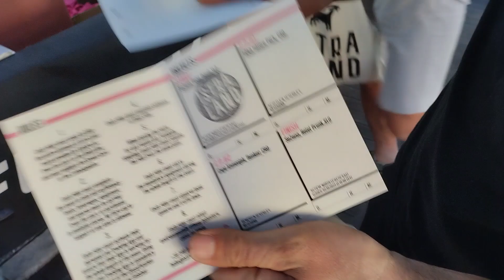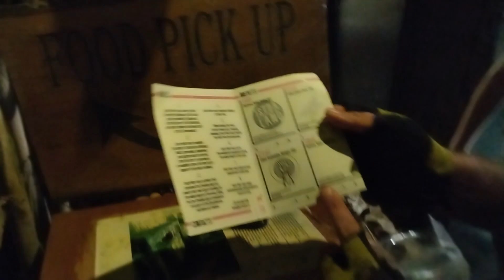IstraLand 2023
Avtor: Primož Gulin